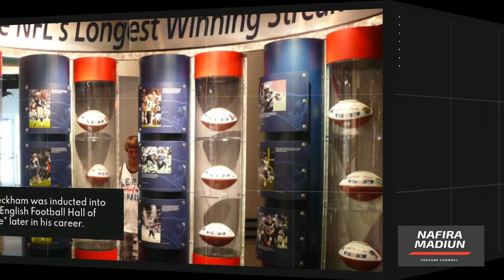David Beckham : 10 Interesting Facts | NafiraMadiun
David Beckham: 10 Interesting Facts
1. David Robert Joseph Beckham, 46, is an English footballer. On May 2, 1975, he was born in London, England. As a result, his zodiac sign is Taurus.

2. Sandra Georgina and David Edward Alan "Ted" Beckham are David's now-divorced parents. The two were die-hard Manchester United supporters who would frequently travel to the North for their team's home games. Lynne and Joanne, his two sisters, are his other siblings.

3. Elton John is Brooklyn and Romeo's Godfather, and Elizabeth Hurley is their Godmother.

4. Beckham's professional career began in 1992, when he made his first professional league debut for Manchester United at the age of 17 after growing up as a Manchester United fan.

5. In 1999, he came in second place for the renowned Ballon D'Or.

6. Beckham was inducted into the "English Football Hall of Fame" later in his career.

7. In 2015, Beckham was one of the most popular athletes on social media, and as of 2020, his Instagram account had over 63 million followers.

8. David Beckham's desire of owning his own soccer team became a reality in 2018 when he was named president of the Major League Soccer Club Inter Miami CF, which will begin play in the 2020 season.

9. Never one to shy away from a bit of comedy, David Beckham collaborated on a sketch with James Corden in 2010 for the UK charity Sport Relief, and he appeared in a teaser trailer for Ryan Reynolds' Deadpool 2 in 2018.

10. When David's statue outside the stadium of his old team, the LA Galaxy, was unveiled in 2019, James Corden pulled a "horrible" joke on him, presenting a "hideous" false statue before revealing the genuine one.

Apabila usaha anda misal :
GRATIS !!!
Utara : sampai Dumpil, pasar Kajang, dan Caruban.
Barat : sampai Jiwan, Maospati.
Timur : Sampai Dungus/kresek.
Selatan : Sampai Pagotan, Dolopo, Kebonsari.
Segera Hubungi Kami di WA : 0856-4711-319